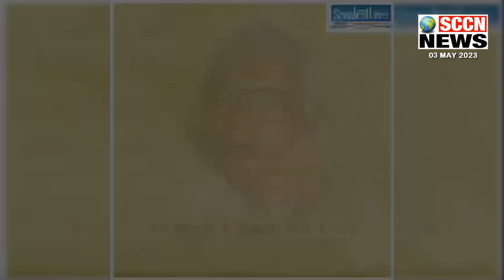SCCN_FINAL_BULLETIN03/05|| छिनतई.खेलकूद.स्वास्थ्य जांच.ब्राउन शुगर.बदबूदार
SCCN_FINAL_BULLETIN03/05|| साकची में सागर होटल के सामने महिला से बैग छिनतई… जमशेदपुर पुलिस केंद्र में 19वीं कोल्हान क्षेत्रीय खेलकूद प्रतियोगिता आयोजित... विश्व प्रेस स्वतंत्रता दिवस पर निःशुल्क स्वास्थ्य जांच शिविर आयोजित... ब्राउन शुगर के साथ ड्रग पेडलर भाई बहन आदित्यपुर पुलिस की गिरफ्त में... मानगो देशबंधु लाइन निवासी ओवरफ्लो हो रहे नाले के पानी से परेशान... कोल्हान की खबरें SITI CABLE CHANNEL NO. 277 पर भी देख सकते हैं